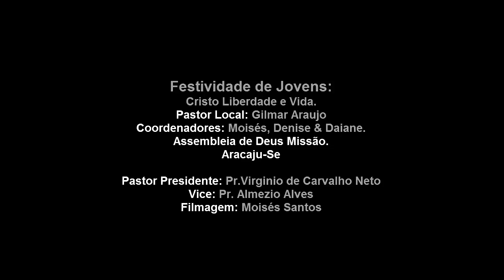Festa do C.L.V 19/10/18 - E virá o desejado de todas as nações (Pb. Brando Alves)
Festa do Cristo Liberdade e Vida 19/10/18  -  E virá o desejado de todas as nações (Pb. Brando Alves).